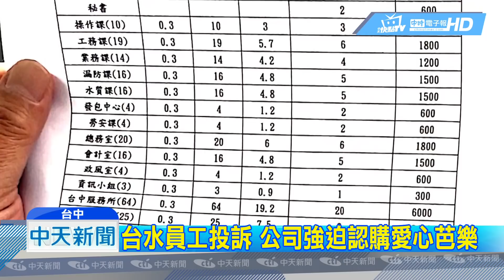20190419中天新聞 台水員工投訴 公司強迫認購愛心芭樂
前段時間芭樂盛產價格低迷，農委會主委陳吉仲曾經說過，要「公私協力農產品促銷平台」，鼓勵國營事業大量採購國產水果，他表示一周內芭樂價格就可以回升到每斤20元，消息出來沒多久，就有公營單位被投訴，有自來水公司員工指控，高層要求大家購買愛心芭樂，有強迫中獎的感覺。